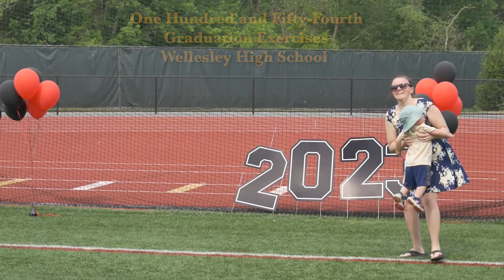Wellesley High School 2023 Commencement Part 1